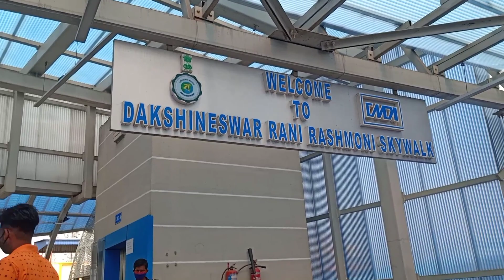KOLKATA A SMART CITY'S VLOG.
आप सभी अच्छे से हो न!

Finally a long time ago we came back with New video.

*if you watch it then take a screenshot & put it on your story and mention anyone you know personally in teamsturdyboys.

🎵Track info :-
Song - High
Artist-JPB

Thankyou